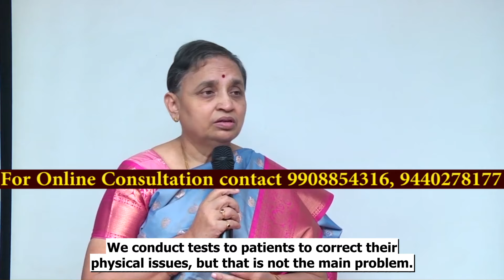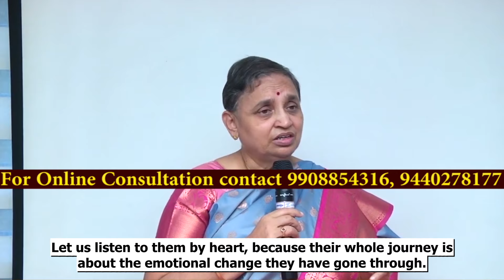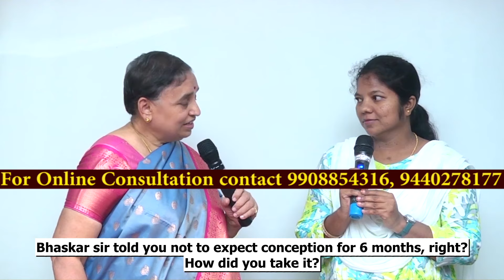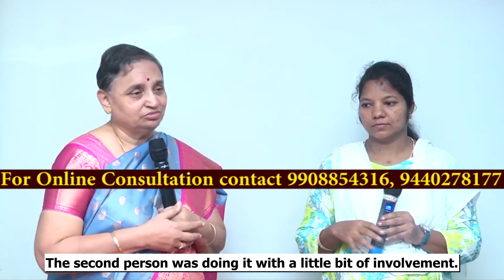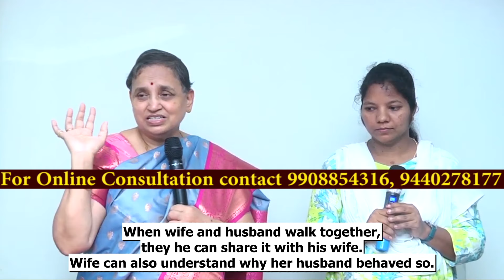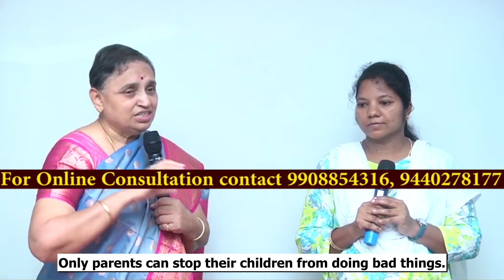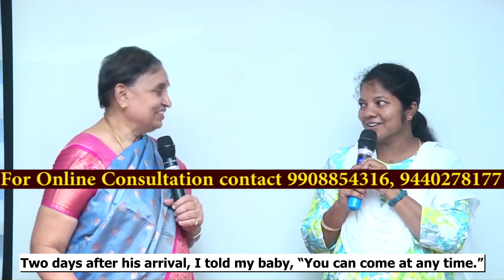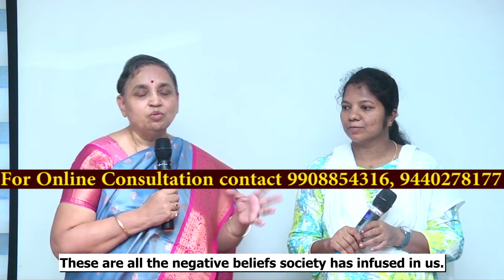1012 Want to get Pregnancy faster? Learn these simple tricks to boost Fertility - English Subtitles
You can also go through our book which is available in 5 languages on our website and on Amazon.
To buy online click on these below links
English language: TALKING TO THE BABY IN THE WOMB - GARBHA VIDYA